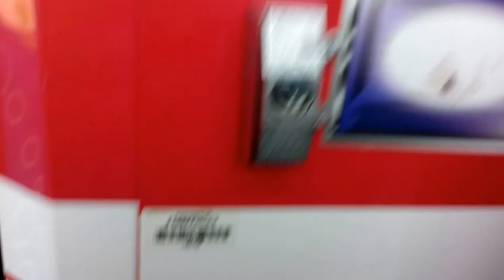NAMCO FIRE TRUCK CLAW MACHINE @WALMART CLAW DROPS AS I POINTED OUT YESTERDAY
TODAY I HEAD OVER TO  MY LOCAL WALMART TO FACE THE NAMCO FIRE TRUCK CLAW  MACHINE WASNT TALKIN AT ALL IN THIS VIDEO I AM NOT FEELIN TO HOT TONIGHT  BUT U WILL SEE THE CLAW DROP  MY PRIZE ON TRY NUMBER 1 I POINTED THAT OUT IN YESTERDAYS VIDEO ETC I WTILL HAVE TO UP LOAD THAT AND EPISODE 42 OF CAPTAIN NAMCO VS TOY CHEST